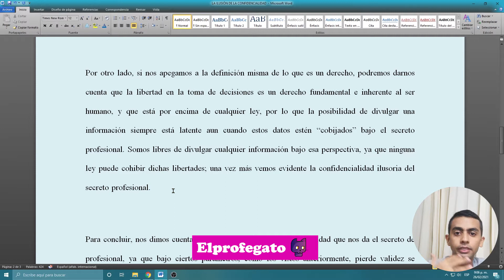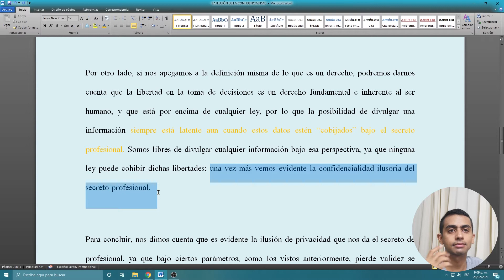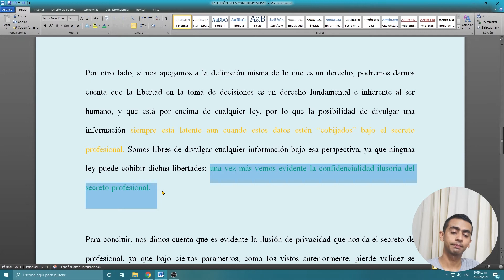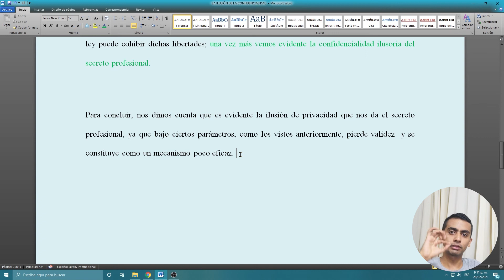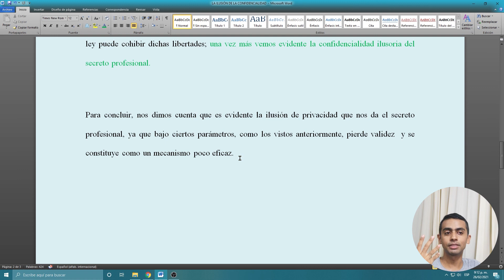¿CÓMO ESCRIBIR UN ENSAYO❓ 👨‍🏫📝 [CON EJEMPLO TEXTUAL] [PASO A PASO] (PARTE 3) Elprofegato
🔵 INFORMACIÓN DEL VIDEO:

HOY VAMOS A APRENDER, DE UNA MANERA SENCILLA, RÁPIDA Y MUY DIDÁCTICA CÓMO APRENDER A ESCRIBIR UN ENSAYO CON UN EJEMPLO TEXTUAL. EN ESTA TERCERA PARTE VEREMOS EL ARGUMENTO FINAL Y LA CONCLUSIÓN ¡DISFRÚTALO! 😻😸🧐

INFORMACIÓN RELACIONADA:

ejemplos de ensayos cortos

como hacer un ensayo ejemplo

cómo hacer un ensayo

ensayos ya hechos

ejemplos de desarrollo de un ensayo

como empezar un ensayo ejemplo

estructura de un ensayo ejemplo

partes de un ensayo

ejemplos de ensayos

ejemplo de un ensayo corto

ensayos ya hechos

como hacer un ensayo pdf

ejemplo de ensayo argumentativo

ejemplos de ensayos pdf

ejemplos de ensayos literarios

ensayos ya hechos

ejemplos de ensayos académicos

ejemplos de ensayos con subtítulos